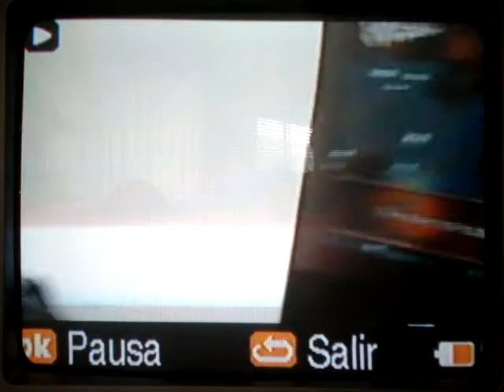El Fuerte (MIGUEL) VS RUFUS, BLANKA (DJ VEST).MPG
Turney for March 2010 @ Alex Arcade